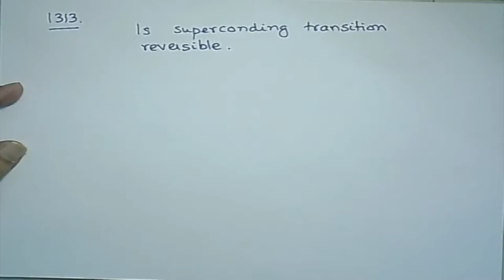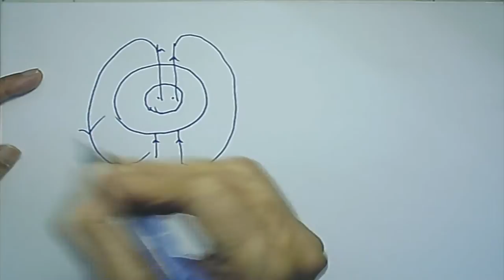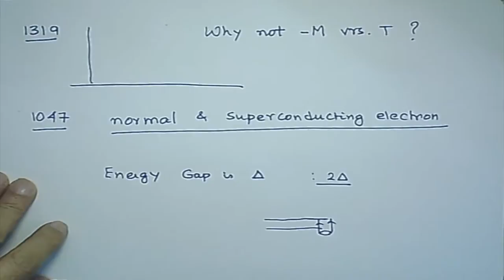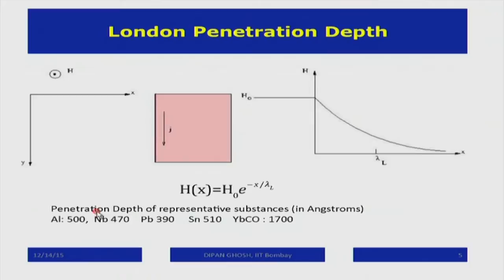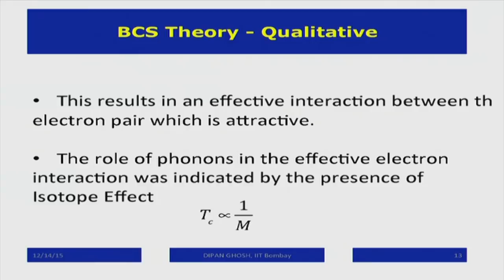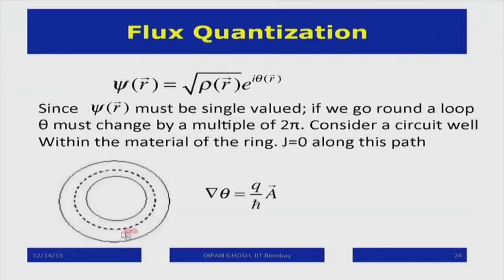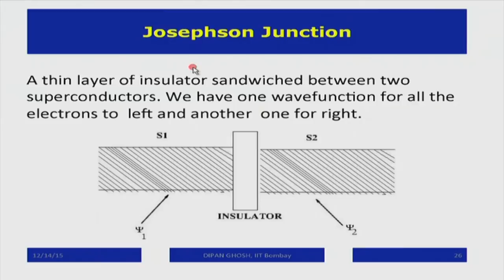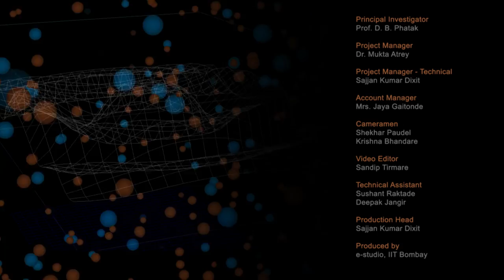EP M S24A Superconductivity II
This is Part A of 24th  session of this series on Engineering Physicss workshop arranged for teachers.It was delivered by  Professor Dipan Ghosh from IIT Bombay.

In this session Professor Dipan Ghosh explain about phenomenology of superconductivity theory and quantum mechanics aspects of superconductivity.

This workshop had been arranged for teachers at various Remote Centers. A large number of participating teachers were assembled at nearest Remote Centers of their colleges where IIT Bombay faculty delivered
live lectures from IIT Bombay in distance mode through A-VIEW software.